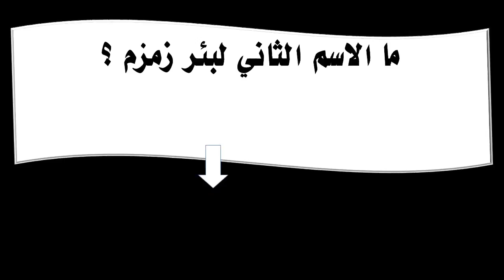ما الاسم الثاني لبئر زمزم ؟